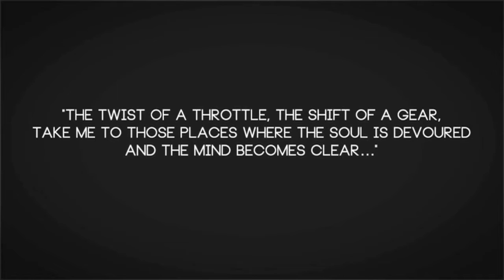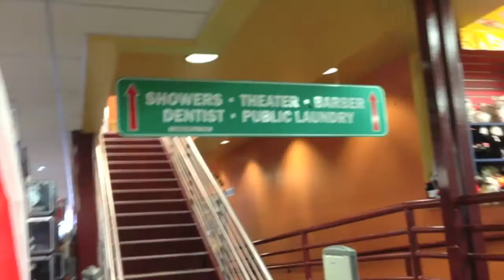X Renegades - A Midwest Motorcycle Trip (Summer 2015)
Hello all,

I recently went on my first and best yet motorcycle trip ever! My parents decided to leave a few days early to visit Bear Tooth Pass in Montana, and since I was working, I decided to ride up to meet them in Rapid City, South Dakota when I had the chance!

I've never left the state of Kansas on my bike, let alone travel a huge long distance by myself. I had such an incredible time and I can't wait for the next adventure!

Shout out to my dad for letting me borrow his Yamaha V-Star. My 85 Honda Sabre needs some work done to it, but my goal is to take it on a proper trip some day!

Ride for Life!
Keep the rubber side down.

x

Taylor Brown
July 2015

x

Filmed with:
Canon Rebel T4i with Kit Lense
iPhone 5

Mount Rushmore 2015
Needles Highway, South Dakota
Iron Mountain Road, South Dakota
Rapid City, South Dakota

Christina Perri & Colbie Caillat
Girls Night Out, Boys can come Too Tour
Salina, Kansas
Stieffel Theatre

The Kansas Twisters
Goldwing Drill Team